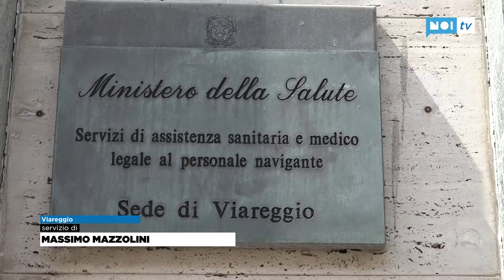Ancora chiuso l'Ufficio sanitario marittimo: passa la mozione per riaprirlo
Resta ancora chiuso, a distanza di molti mesi, l'Ufficio sanitario marittimo di Viareggio a causa di un crollo del soffitto interno. Sono in corso i lavori all'interno. Un caso sollevato dalla Lega: approvata in Consiglio comunale e Regionale la mozione per la riapertura del servizio.